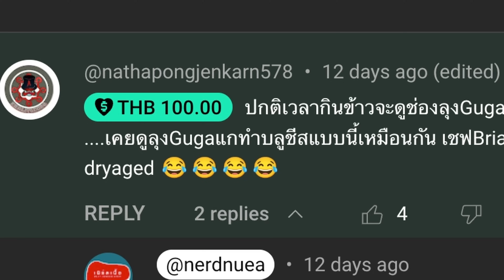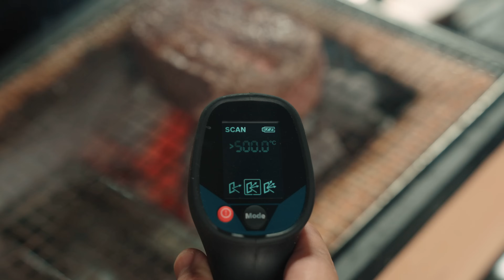สอนหนวดย่างเนื้อ EP1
ซีรี่ใหม่ จากเนิร์ดเนื้อ ใหม่อีกละ กับ Playlist สอนหนวด (หรือจิน) ย่างเนื้อ ซึ่งแม้ว่าคุณจะไม่ได้มีหนวดก็ทำตามได้ คือปรกติเราจะเล่าเรื่องกันแบบ มีไอ้นู่นตัดไอ้นี่ ใส่เพลง ล่อหลอก มีมุข สนุกสนานกันไป แต่สอนหนวดย่างเนื้อนั้นจะให้หนวดเป็นตัวแทนคนย่างไม่เป็น มาเล่าช้า ๆ พี่เบนค่อย ๆ สอน ปล่อยไหลยาว ๆ แบบเรียบง่ายเพื่อที่จะได้ดูกันแบบไม่รีบร้อนครับ แล้วท้ายคลิปใครดูถึง รับปากไว้ตั้งแต่รอบที่แล้ว ย่างลิ้น ง่าย ๆ เพลิน ๆ มีแถมมาด้วย ... เอาล่ะ พวกชอบอ่านแคปชั่นยาว ๆ ปรากฏตัวแล้วสินะ มันจะไม่กี่คนหรอกที่อ่านยาวถึงตรงนี้ โดยเฉพาะเจ้าหนวด ที่เราสอนย่าง มันก็ไม่อ่านแน่ ฝากคอมเม้นแกล้งหน่อย เอาเป็น "เอวดีนี่หว่า เจ้าหนวด" แล้วกันครับ ฝากถล่มหน่อย เหล่าผู้มีใจรักในการอ่านแคปชั่นยาว (ขอบคุณด้วยที่ติดตามเนิร์ดเนื้อมาถึงตอนนี้แอบคบปีละนะ ดีใจที่ไม่เลิกทำซะก่อน แล้วเหมือนเดิม ผมคนพากย์เสียง และ พี่เบน อ่านทุกคอมเม้นจริง ๆ)